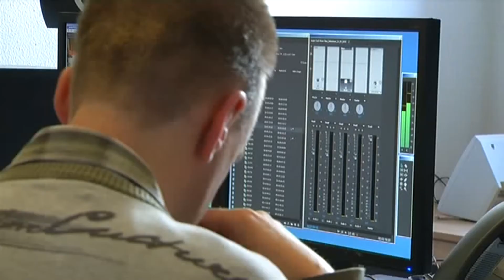OOG Radio en TV genomineerd als beste omroep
OOG Radio en TV is genomineerd als beste lokale omroep van Nederland. Dat is dinsdag bekend gemaakt. In totaal werden zeven omroepen genomineerd. Naast OOG gaat het om de lokale zenders in Oss, Venlo, Rotterdam, Enschede, Eindhoven en Horst aan de Maas.De bekendmaking is op vrijdag 5 juni in Hilversum. Ook hebben de lokale omroepen diverse programma\'s ingezonden. De nominaties hiervan zijn nog niet bekend.